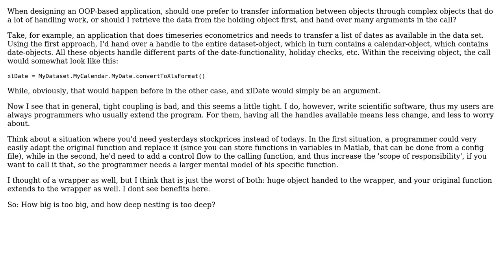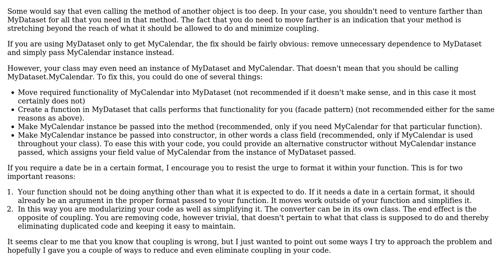Coupling in OOP Contracts: Many simple values of few complex objects as arguments?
Software Engineering: Coupling in OOP Contracts: Many simple values of few complex objects as arguments?

With thanks & praise to God, and with thanks to the many people who have made this project possible! You are responsible for your own actions.